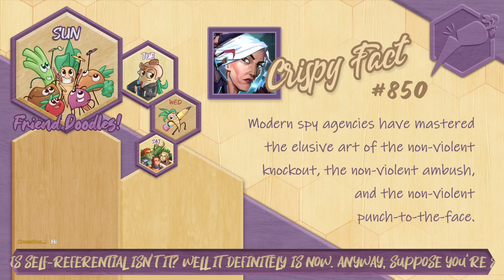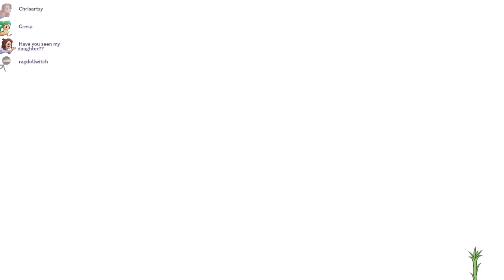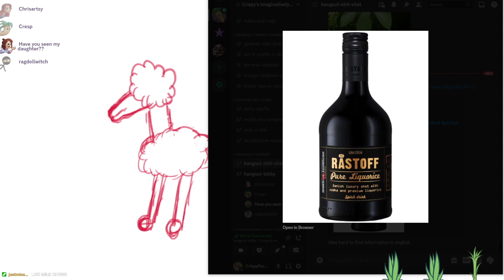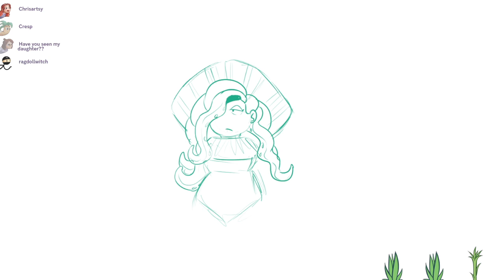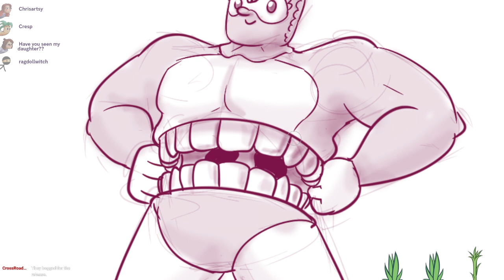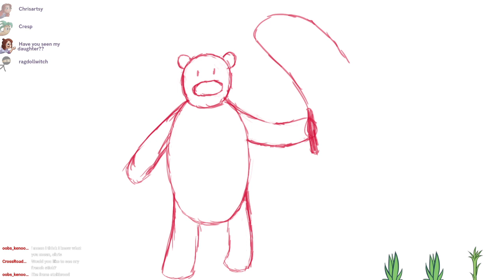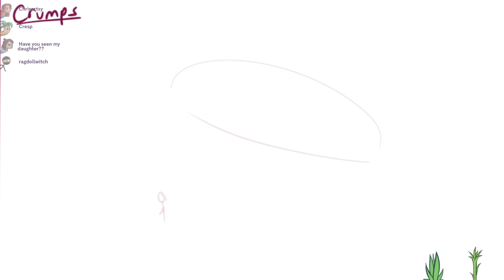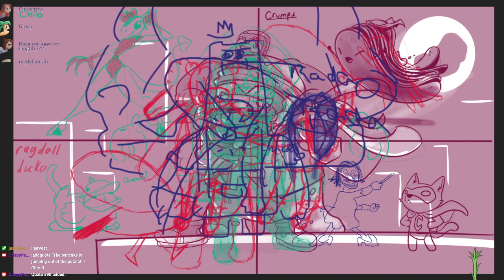Silly Superheores ~ Crispy & Friends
What an adorable princess. 🥰

Featuring ChibiNetherlands, ChrisArtsy and RagdollWitchy